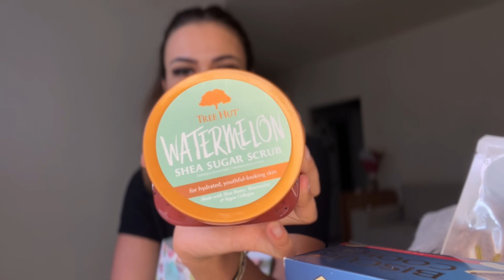Ziua mea ❤️ 31 ❤️ Ce am primit cadou? Ce am facut?